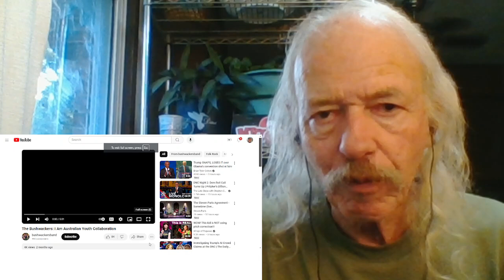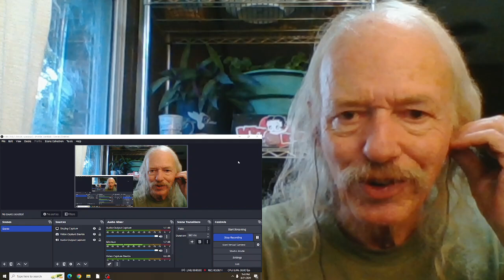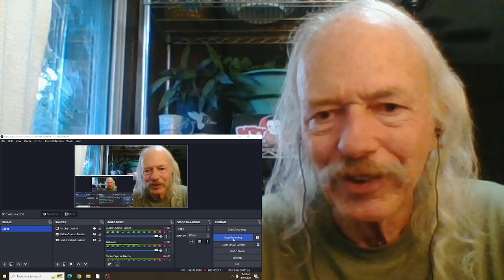The Bushwackers Youth Collaboration I Am Australian(live) REACTION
live 2024?, unknown venue